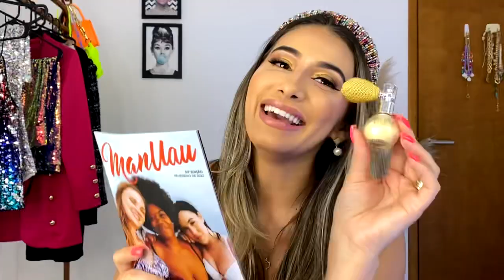UAU BOX Fevereiro 2022 - abrindo e testando produtos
Oi maravilhosas e maravilhosos 💖

No vídeo da minha, Assinatura da Uau Box, abro minha, UAU box de Fevereiro de 2022, e estarei, Abrindo e testando produtos, de maquiagem e skincare e pincipalmente falar se a, uau box 2022, ainda vale a pena.

Hoje, eu resolvi colocar aqui pra vocês como esta sendo quase um ano de, assinatura da uau box, e escrever uma avaliação mais detalhada da minha, uau box, nesse período.

O mais legal é que sempre me perguntam se a, UAU Box é bom, na verdade se a, uau box 2022, é boa rs... sendo que eu assino esse serviço há quase um ano. 🙂

Sendo assim vou trazer minhas considerações, inclusive sobre minha, UAU BOX fevereiro 2022, e sobre o que já recebi até agora e como foi essa experiência.

Então, lá vamos nós para mais uma análise de assinatura da Uau Box!

COMO FUNCIONA A UAU BOX?
Essa é uma das perguntas que mais recebo, como funciona a uau box, você sabe aqueles planos que você assina e recebe, todo mês em sua casa, uma caixa com vários itens referentes a algo que você gosta muito? Nesse caso, a assinatura da UAU Box, é para receber uma caixa com vários itens cosméticos, que podem ser produtos para o cabelo, para cuidados com a pele ou maquiagens.

Quando você assina a box, precisa responder a um questionário que vai guiar a equipe da UAU para montar a sua caixinha. Ou seja, conforme as preferências que marcar nas questões, será feita a seleção de produtos mensalmente.

Essas perguntas são sobre o seu nível de preferência por um produto, desde o que eu não queria receber até o que eu sempre quis receber. Por exemplo, o questionário começa perguntando se você gostaria de receber produtos para cabelo, maquiagem ou cuidados com a pele. Porque você pode sinalizar que não está interessado em nenhum deles ou está interessado em todos eles!

Todo mês você receberá uma caixa em casa; 4 ou 5 produtos na caixa (+ amostras grátis); Cada caixa vem com um manual de instruções que explica a função de cada produto; Lembrando que a data em que você recebeu a caixa está relacionada à data em que fez seu primeiro pagamento.

QUAL O PREÇO DA UAU BOX?

Até o momento, a taxa de assinatura mensal é de R$ 69,90.
Outro ponto importante é o frete, que é adicionado ao preço fixo desta caixa. Mas esse valor depende muito da região, basta fazer uma simulação para saber o preço final correto.

UAU BOX VALE A PENA? É CONFIÁVEL? OPINIÃO DE UMA ASSINANTE

Agora parte da minha opinião pessoal como assinante.
Bem, eu estava querendo assinar uma caixa de cosméticos, e de todas as caixas de cosméticos que pesquisei, a caixa UAU tem o melhor preço em termos de custo-benefício.

Todo mês eu analiso se o produto é realmente mais do que a mensalidade que pago, pois a empresa promete que a soma real dos itens será pelo menos 2x maior que o valor da assinatura. Todos os produtos que vieram estavam 100% de acordo com o que respondi no questionário. Os brindes são muito legais!

Se você é assinante e já teve se decepcionou com os produtos enviados, deixa aqui nos comentários para ajudar.

Agora,  se o seu caso é ao contrário, ou seja, se a sua experiência esta sendo boa como a minha vem sendo, você deve comentar também! 🥰

Espero que tenham gostado da Minha, Assinatura da Uau Box fevereiro, 2022.